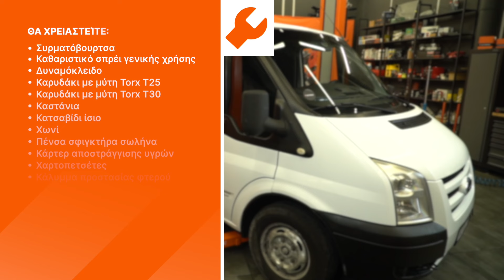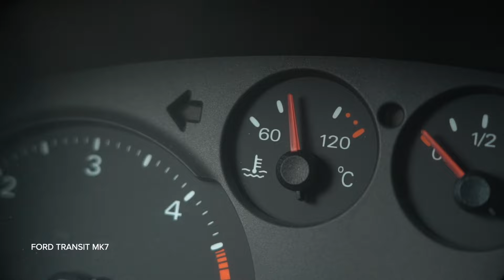Πώς αντικαθιστούμε θερμοστάτη κινητήρα σε FORD TRANSIT MK7 [ΟΔΗΓIΕΣ AUTODOC]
Πώς αντικαθιστούμε θερμοστάτη κινητήρα σε FORD TRANSIT MK6 2.2 Van 2006–2014 [ΟΔΗΓIΕΣ AUTODOC]

⚡ Όλα τα βίντεο και PDF οδηγιών για την αντικαταστάση ανταλλακτικών για FORD TRANSIT MK6: κατέβασέ τα και δες τα στο AUTODOC CLUB

0:00 — FORD TRANSIT MK7 - θερμοστάτης: οδηγίες αντικατάστασης βήμα προς βήμα
0:21 — Σηκώστε το αυτοκίνητο με ένα γρύλο ή βάλτε το επάνω από ένα λάκκο συνεργείου
0:39 — Αφήστε να σταγγίξει ο κινητήρας από το ψυκτικό
1:06 — Αποσυνδέστε τον σωλήνα ψυκτικού υγρού
1:43 — Αφαιρέστε τον θερμοστάτη
1:54 — Τοποθετήστε έναν καινούριο θερμοστάτη
2:48 — Ρίξτε το ψυκτικό υγρό στο δοχείο διαστολής ψυκτικού
2:58 — Αφήστε τον κινητήρα να δουλέψει για λίγο

Το θερμοστάτης στα αυτοκίνητα FORD Transit Mk5 Minibus (V184, V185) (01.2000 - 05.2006) / FORD Transit Mk5 Van (V184, V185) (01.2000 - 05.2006) / FORD Transit Mk6 Minibus (V347, V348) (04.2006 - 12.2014) θα πρέπει να αντικαθίσταται κανονικά, με μια συγκεκριμένη διαδικασία. Παρ’ όλα αυτά, ενδέχεται να υπάρξουν ελάχιστες διαφοροποιήσεις, λόγω συγκεκριμένων χαρακτηριστικών του σχεδιασμού του οχήματος.